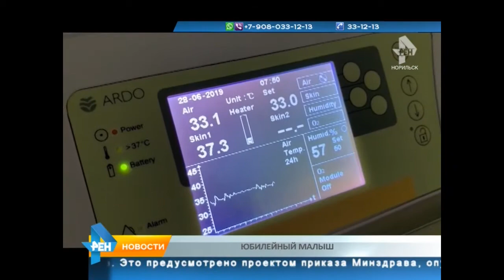ТРК Северный город. Норильск. Новости. 04 июля 2019 года (четверг) + "Сопромат"